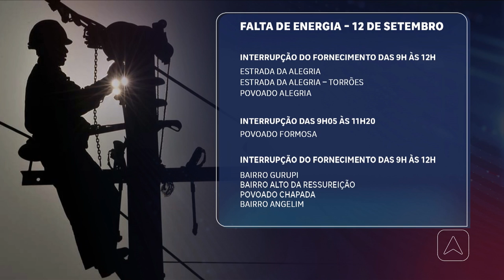Falta de energia dia 12 de Setembro